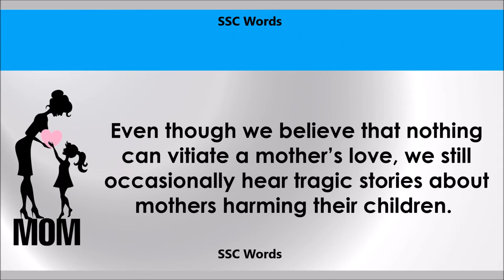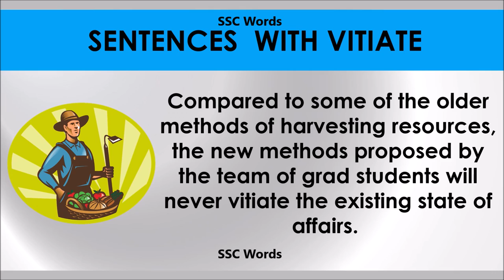Vitiate # Improve English # Meaning and 5 sentences # GRE CAT GMAT word # SSC Words